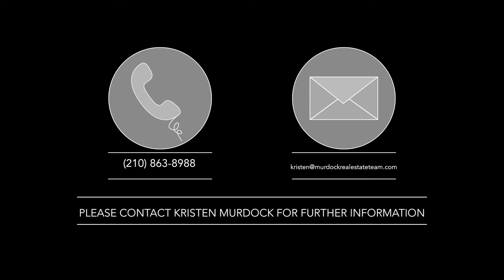9126 WINDGARDEN CIRCLE